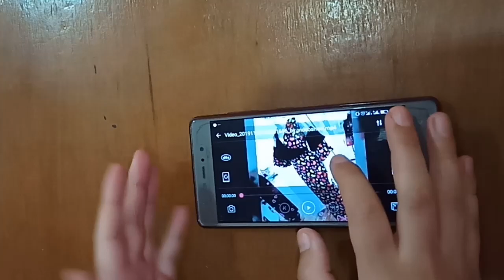موديلات قنادر وجلابيات قطيفة 2020 توووب